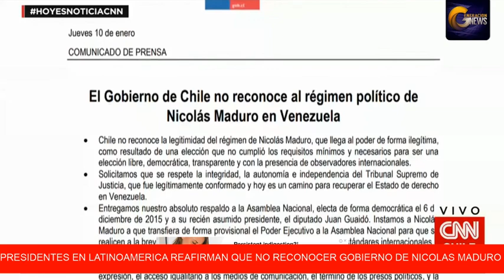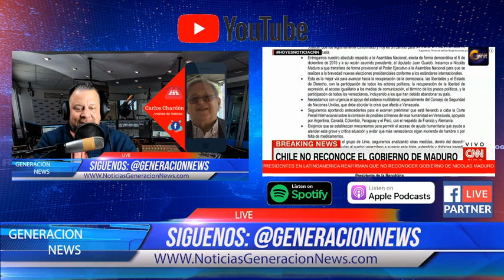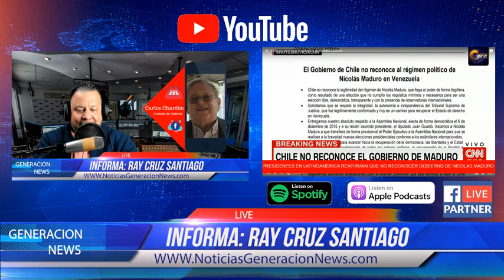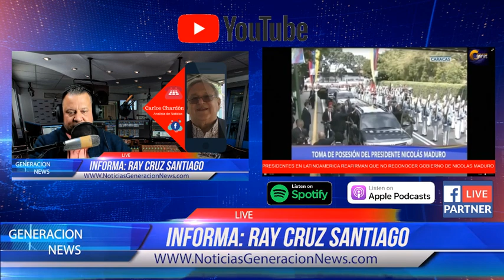Generación News - 11 paises no reconocen a Nicolas Maduro como Presidente de Venezuela